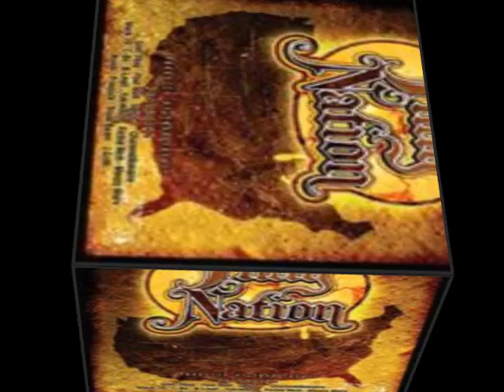TRIPLE BEAM FEAT. LAVELL STALLWORTH, DRS - PLAYA'S ONLY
Their careers began performing at local night clubs and car shows in Sacramento, California rapper's Shotgun, Pook, and Chop are collectively know to the world as; Triple Beam. Triple Beam signed with Black Market Records and released their first album 28g's w/o the bag, March 23, 1999.  Triple Beam recorded and released 5 albums

28g's w/o the bag
Conspiracy
By Any Means 211 in Progress
36 Zips
Still Hustlin

All Triple Beam albums available now

Cdbaby
Amazon